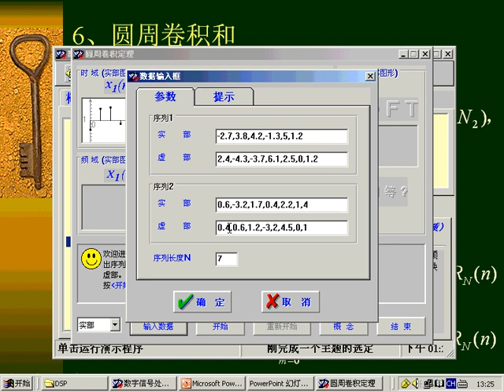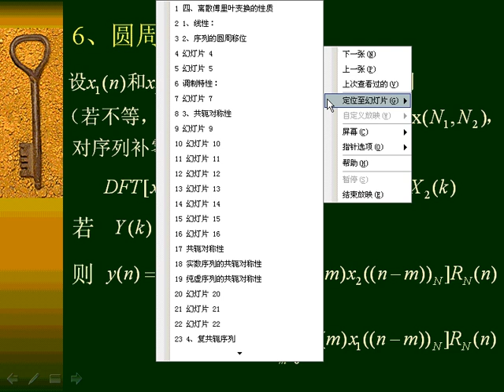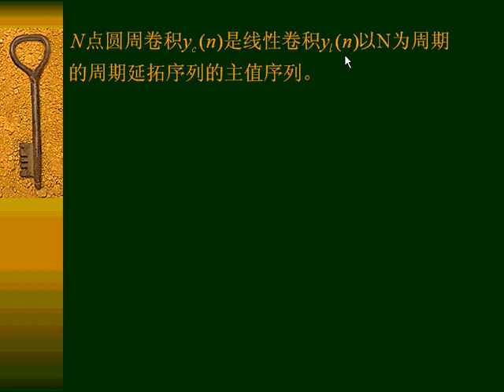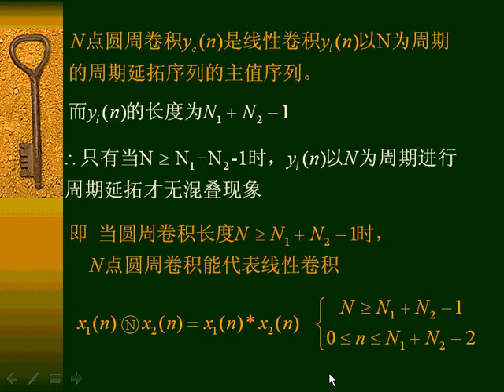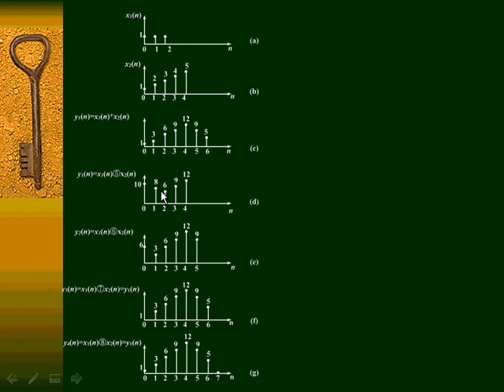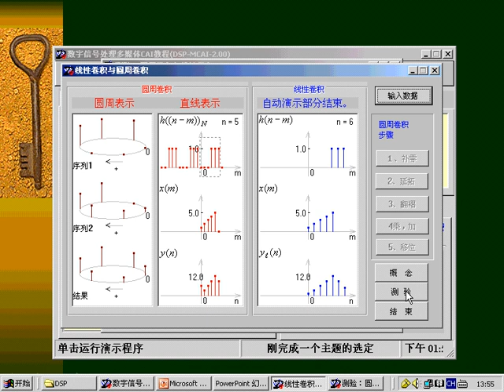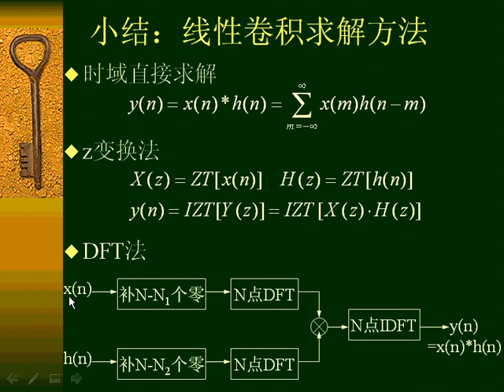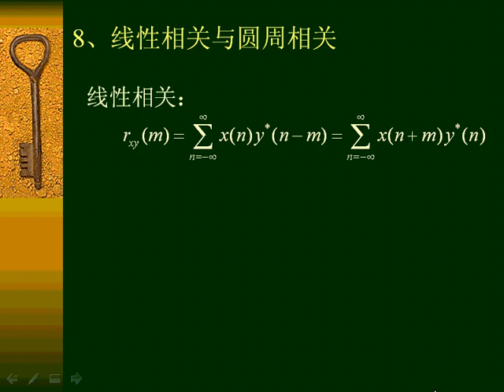s szxy 23